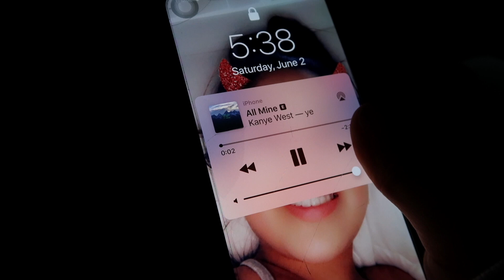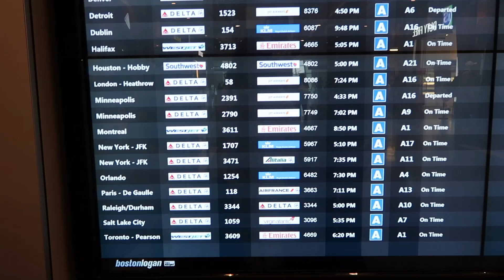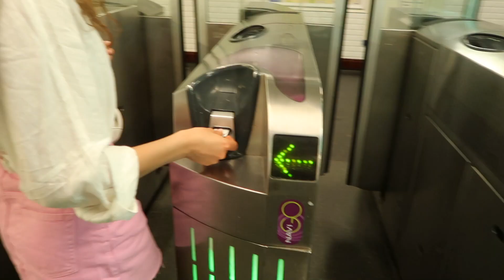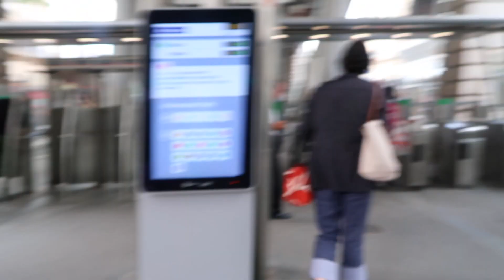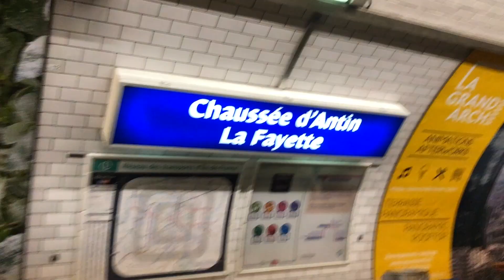Meeting you guys in Paris...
BONJOUR PARIS!❤️🇫🇷
"Paris Vlog Pt. 2" coming next week!